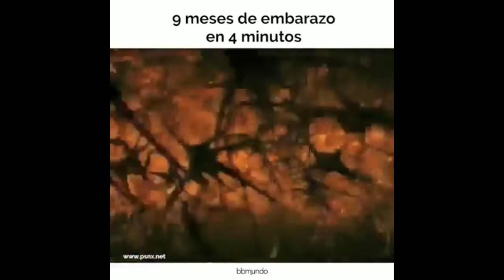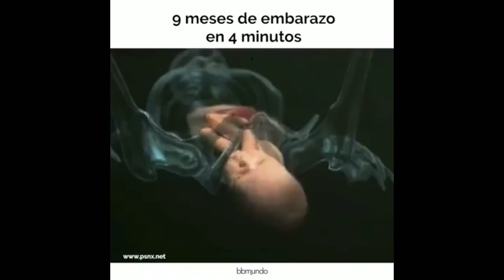9 Meses de Embarazo en 4 minutos de video